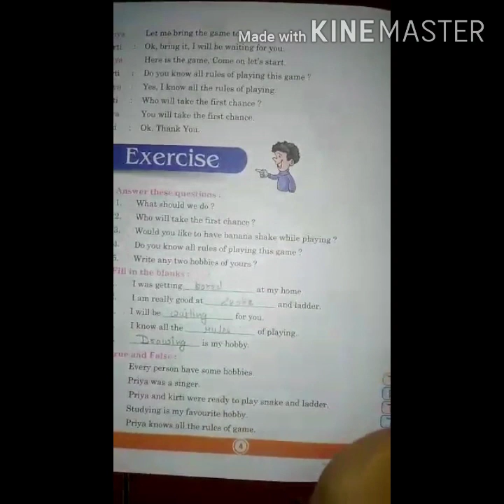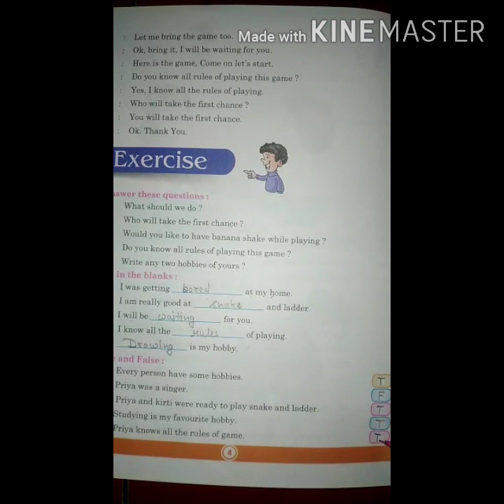SHS GONDA ONLINE CLASSES / 5th / ENGLISH CONVERSATION+CURSIVE WR./ CHAPTER-1 / PART-2